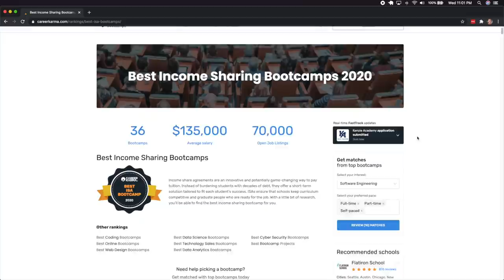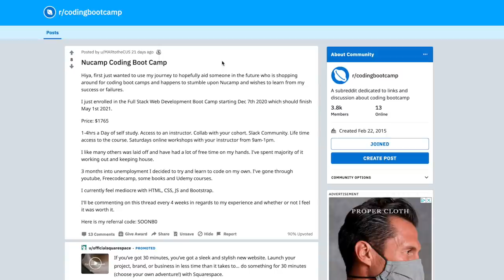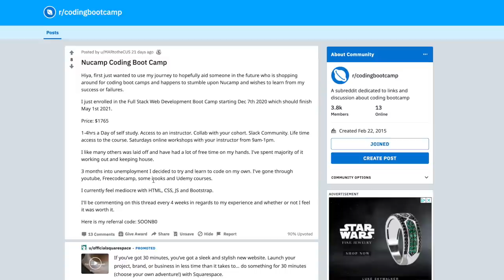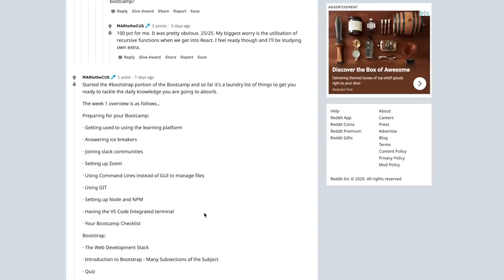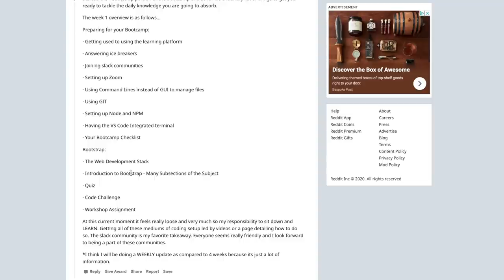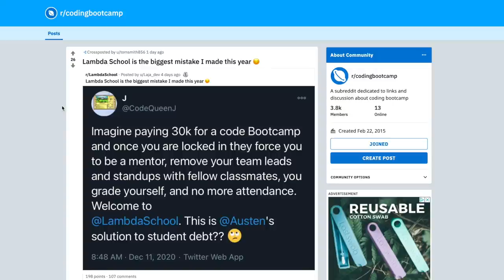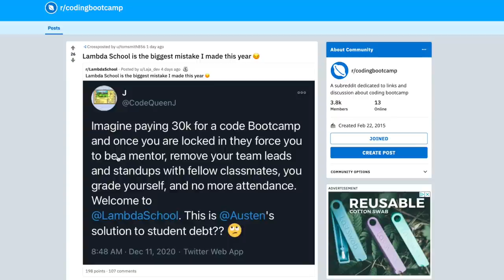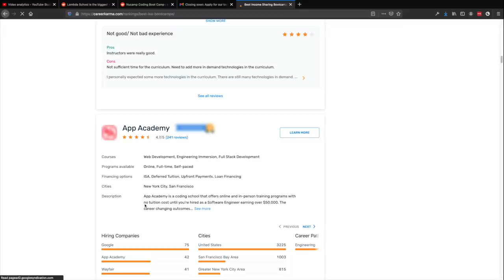Coding Bootcamps Are Out Of Control...